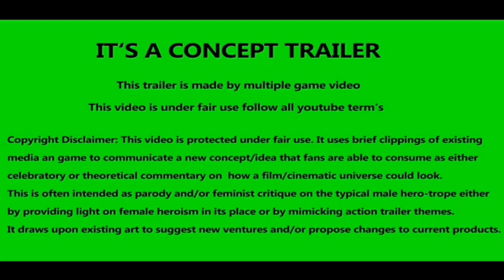Mission Impossible 7 : Official Trailer 2021 Upcoming Movie ||HD-Official Channel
Mission: Impossible 7 is an upcoming American action spy film starring Tom Cruise, who reprises his role as Ethan Hunt, and written and directed by Christopher McQuarrie. It will be the seventh installment of the Mission Impossible film series, and the third film in the series to be directed by McQuarrie, following Rogue Nation and Fallout. The film stars Cruise, Ving Rhames, Henry Czerny, Simon Pegg, Rebecca Ferguson, Vanessa Kirby, Angela Bassett and Frederick Schmidt, all of whom reprise their roles from the previous films, along with Hayley Atwell, Pom Klementieff, Shea Whigham, Esai Morales, Rob Delaney, Charles Parnell, Indira Varma, Mark Gatiss, and Cary Elwes who will join the franchise.

HD-Official Channel